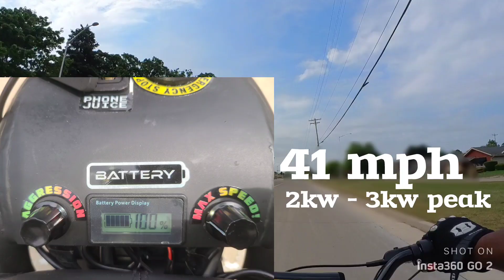Ebox Dragster - Electric Minibike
Riding around on the Ebox Dragster.
Song: Black Pumas - Colors